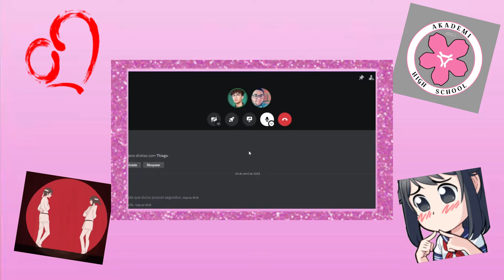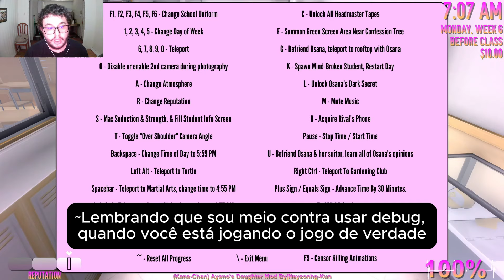Esse Mod da filha da Ayano é bem...Otimizado! (Confia!) - Yandere Simulator Ayanos Daughter Mod #2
E aí Players?

Hoje, continuar jogando o mod da filha da Ayano, que é bem...otimizado! Confia! 😉